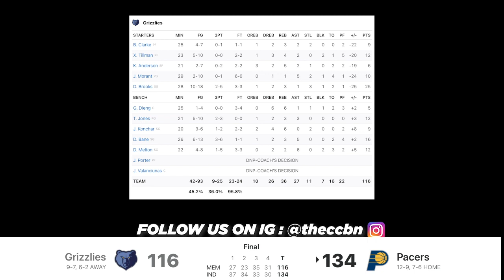Grizzlies vs Pacers HIGHLIGHTS full game | 2021 NBA Season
The Pacers beat the Grizzlies 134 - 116

Artist: Kerry Mill, Haiden Ventura, Blake Craig
Songs: Water, Salty, Rain